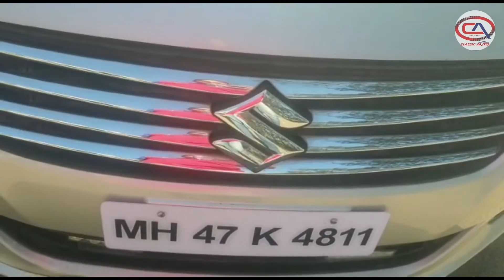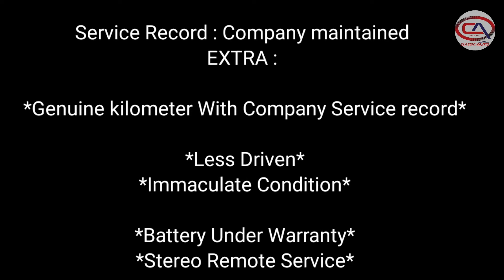Maruti Suzuki ciaz ZDI For Sale, Second hand Car in Mumbai, Second hand Car, Classic Auto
Maruti Suzuki ciaz ZDI For Sale, Second hand Car in Mumbai, Second hand Car

Address:

Mith Chowky, Sonal Link Residency, Bus Stop, 2-3, New Link Rd, Kandivali West, Mumbai, Maharashtra 400064

Year: *2016 / 2016 April*
Make: Maruti
Model: *Ciaz*
Varriant: *ZDI*
Transmission : Manual
Fuel :*Diesel*
Owner: Single
Kms : *23000*
Colour : Silver
Registration :MH47
Insurance : *Comp 24 April 2022*
Rto tax: Individual
Service Record : Company maintained
EXTRA :

*Genuine kilometer With Company Service record*

*Less Driven*
*Immaculate Condition*

*Battery Under Warranty*
*Stereo Remote Service*

*PRICE : 690000*

*Service Records Immediate Available*
*360° Videos Of Interior And Exterior Available*

*Classic Auto*
*Jay Dhruva*

Related search
1) luxury car for sale
2) pre owned luxury cars for sale
3) second hand luxury car for
4) used car India
5) classic auto
6) cheapest luxury car for sale
7) Maruti Ciaz ZDI Class for sale
8) mix segment luxury car for
9) luxury car under 4 lakh
10) used car in Malad Mumbai

Classic Auto